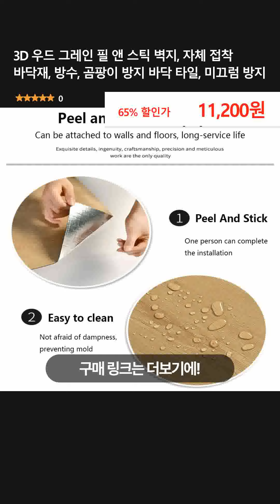3D 우드 그레인 필 앤 스틱 벽지, 자체 접착 바닥재, 방수, 곰팡이 방지 바닥 타일, 미끄럼 방지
👉 구매링크